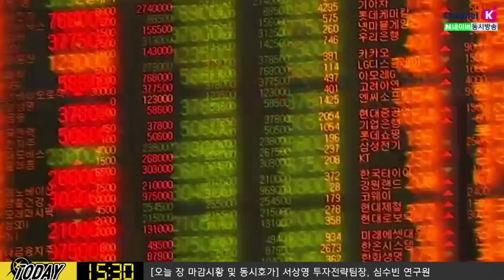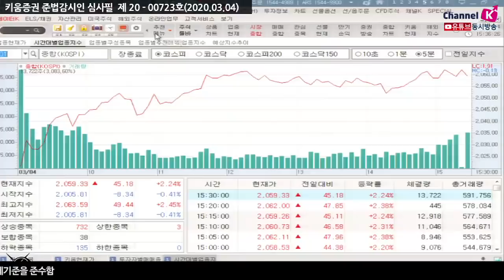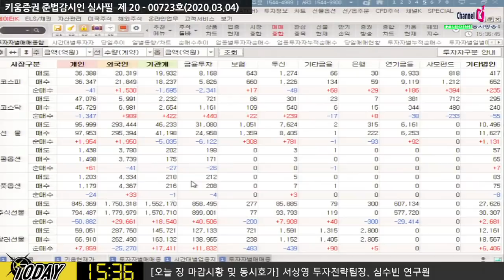[주식투자] 내일장전략 / 박스권 장세를 염두에 두면서 시장 대응해야 할 것(20.03.04)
코로나19 만 건이상 표본 증가로 미국내 확진자 수 증가 가능성 제기
미국 확진자 증가 시 주식시장의 변동성이 야기될 것
미국 증시도 밸류에이션이 완화되고 있는 상황
연준은 추가적인 금리정책 펼칠 수도 있음
지수 조정시 각국 정부와 기관들의 적극적인 부양책이 나올 거라는 기대감
이번 코로나19는 공급이슈(공장중단)가 발생하여 과거와는 다른 상황
박스권 장세를 염두에 두면서 시장에 대응해야 할 것
미국 시간외 나스닥선물이 강세를 보이면서
국내증시도 장후반 견고한 모습을 보여
김순영 채널K 앵커, 서상영 키움증권 투자전략팀장, 심수빈 ​연구원 투자전략팀​
「구독」과 「좋아요」 눌러주세요~